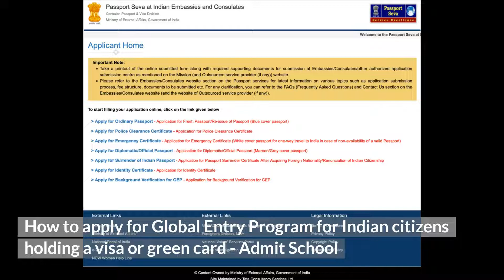How to apply for Global Entry Program for Indian citizens holding a visa or green card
Global Entry is a U.S. Customs and Border Protection (CBP) program that allows expedited clearance through kiosks for pre-approved travelers upon arrival in the United States at select airports. The membership is valid for 5 years and can be renewed. Global entry is not the same as Automated Passport Control. Only US citizens, Canadian visitors and B1 & B2 visa holders can use Automated Passport Control kiosks which does not have any fee associated with it.